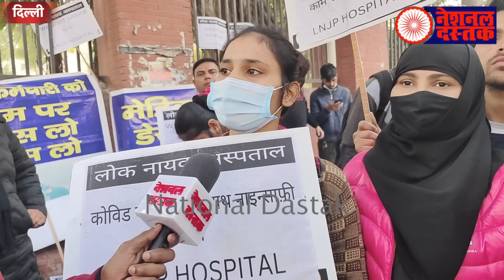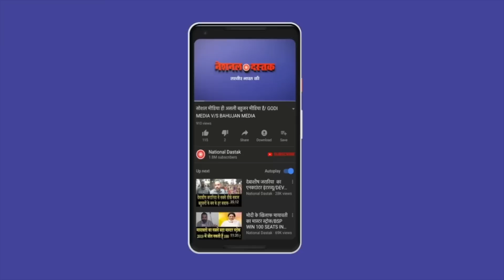CM ने मां–बहन को भी नहीं छोड़ा/NAVEEN REPORTS OUTSIDE FROM LNJP HOSPITAL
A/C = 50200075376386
IFSC = HDFC0000314
Editor-MANUJ
Camera person-ASHISH